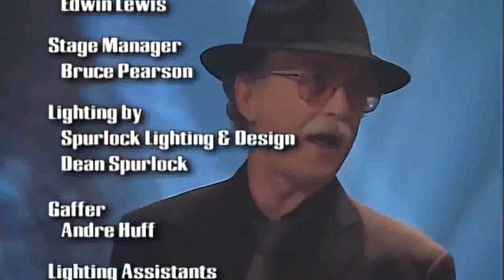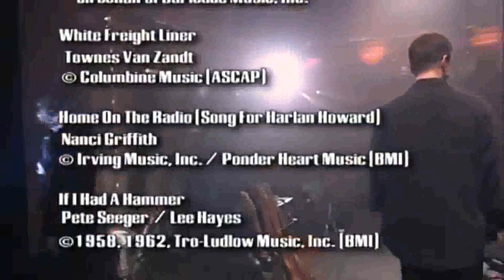Nanci Griffith - Winter Marquee (Full Show) [2002]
Nanci Griffith performing live at Knoxville, 2002.